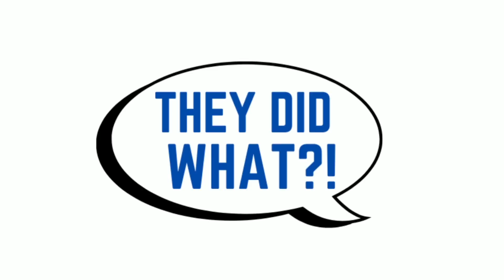I Disowned My TERRIBLE Mom After She Blew Her 2nd Chance, Now She's Blaming Me For Ruining Her Life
SSM Clips

In today's video I go over a story about a guy who disowns his terrible mom after giving her a 2nd chance in their relationship. From the moment he was born she was into drugs, alcohol and terrible men. Now later in life it's obvious she hasn't changed and he refuses to let her bad choices impact his daughter. Of course he's the bad guy in all of this! Lots of lessons about human nature in this story.